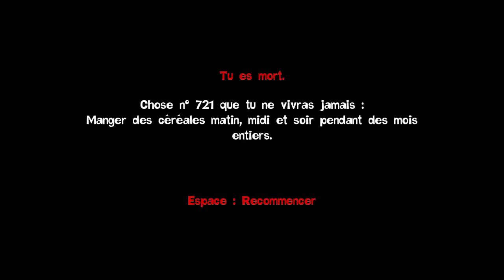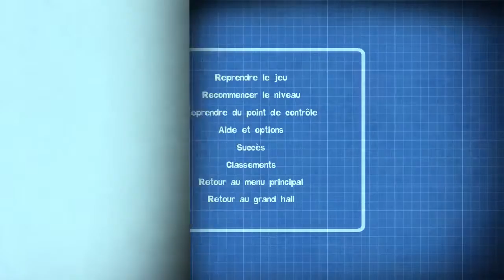Quantum Conundrum Fr Episode 6